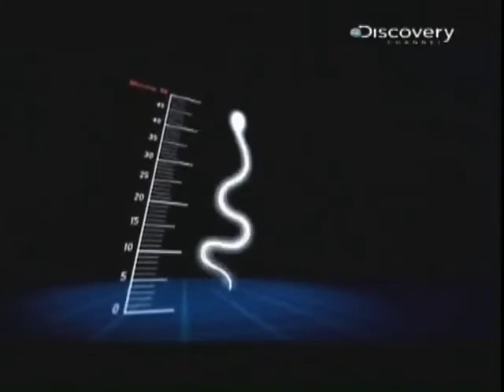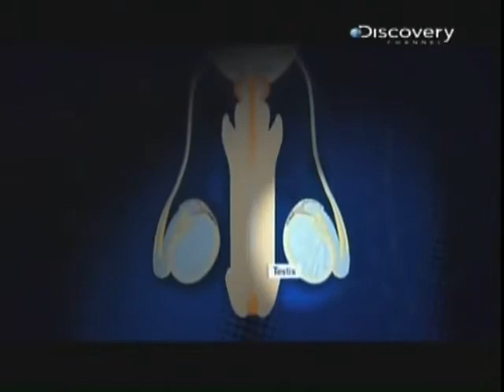Documental - "Los espermatozoides y la gran carrera hacia la fecundación" Discovery Channel P(1/7)